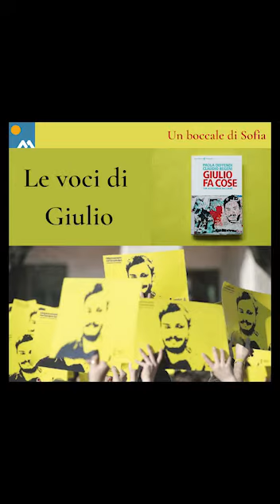Le voci di Giulio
Manteniamo vivo il ricordo di una vita vissuta per la ricerca.
Letture tratte dal libro "Giulio fa cose" scritto da Paola Deffendi e Claudio Regeni con Alessandra Ballerini
Verità per Giulio Regeni